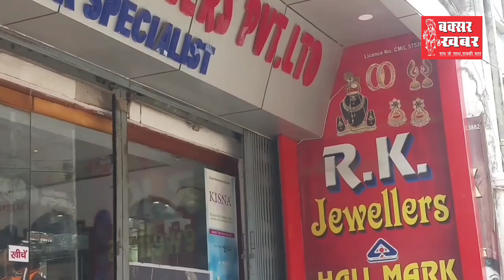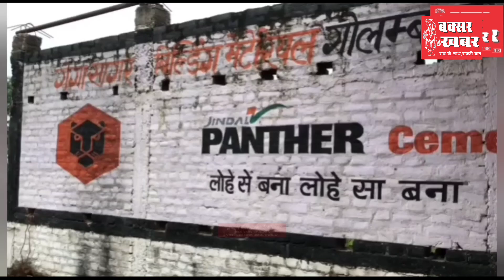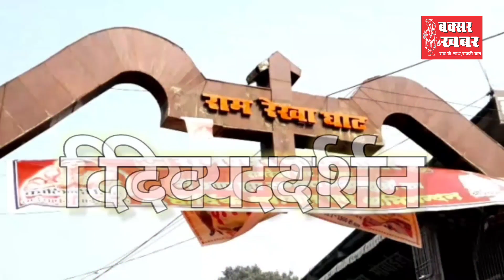बक्सर जिले का समाचार बुलेटिन : 12 मार्च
बक्सर खबर। आप देख रहे हैं बक्सर जिले का समाचार बुलेटिन। इसमें आपको पिछले चौबीस की सभी महत्वपूर्ण खबरें एक साथ, एक जगह देखने और सुनने को मिल जाएंगी। हम इसमें प्रशासनिक, राजनीतिक, सामाजिक, सूनात्मक एवं घटनात्मक खबरों को प्रमुखता के आधार पर शामिल करते हैं। इसे और बेहतर कैसे बनाया जाए। इसका सुझाव आप हमें कमेंट के माध्यम से दे सकते हैं।